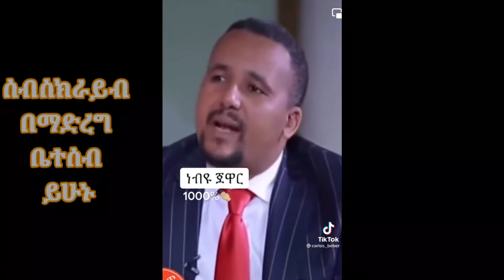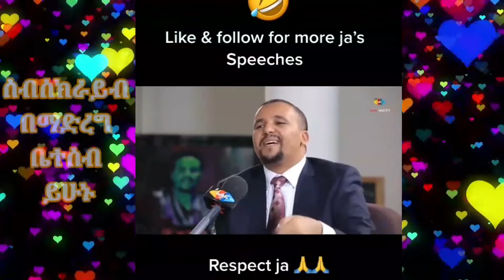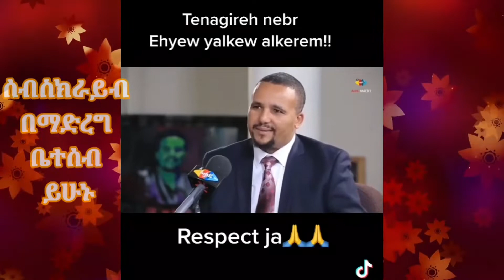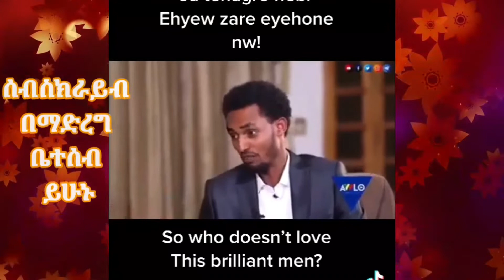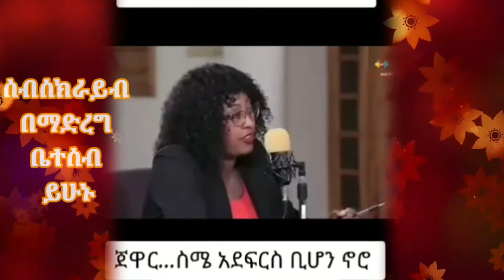ጃዋር መሀመድ ስለ ጦርነቱ አስቀድሞ ይህን ብሎ ነበር